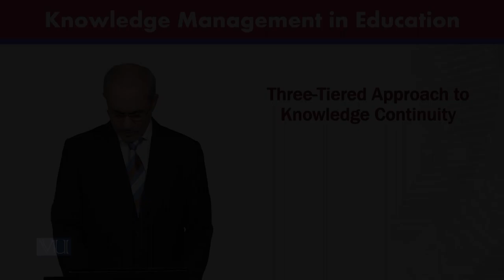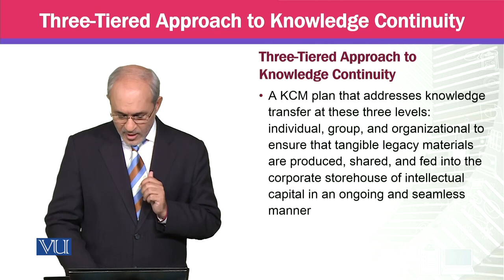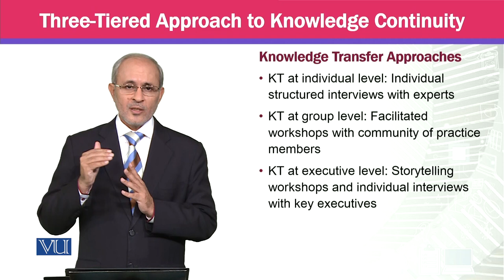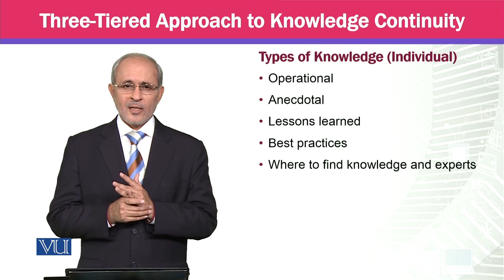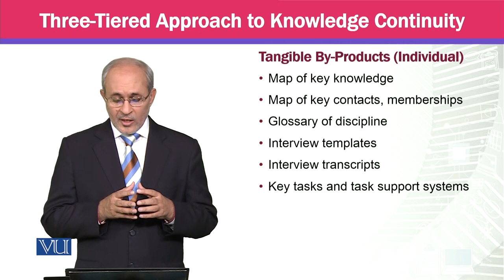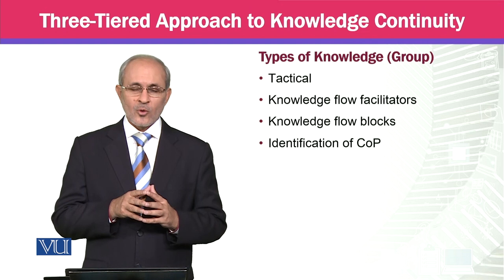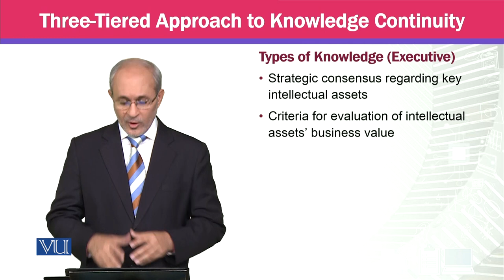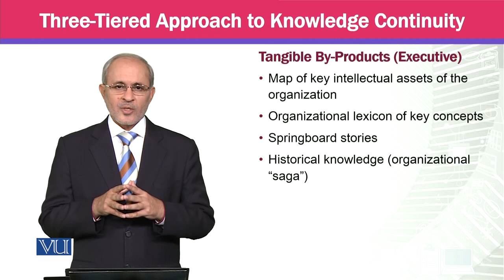Three-Tiered Approach to Knowledge Continuity | Knowledge Management | MGTE630_Topic161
Topic161 - Three-Tiered Approach to Knowledge Continuity,
By Prof Dr. Khalid Mahmood